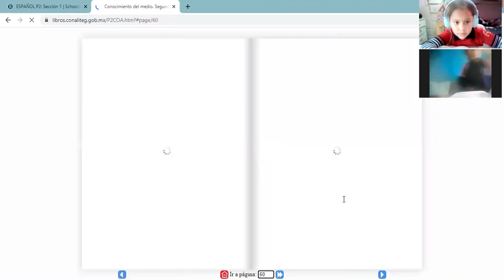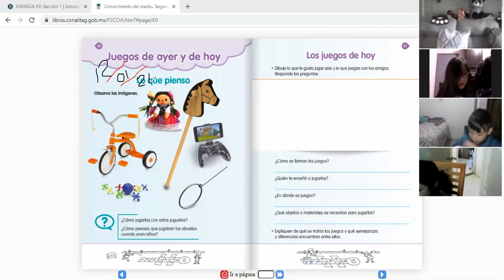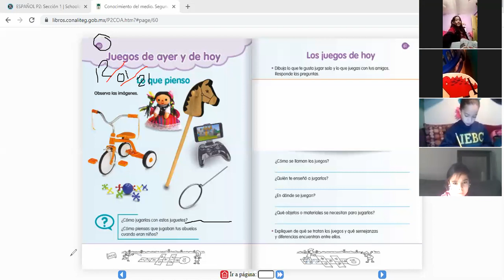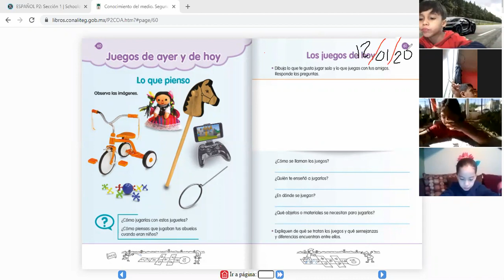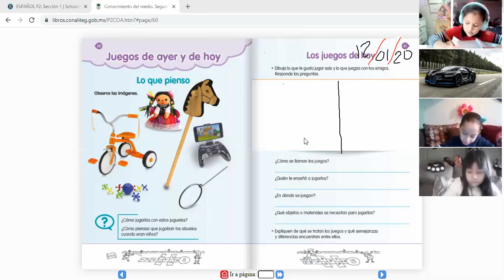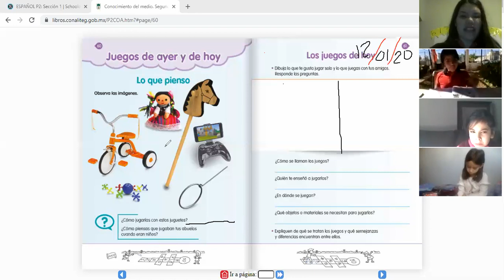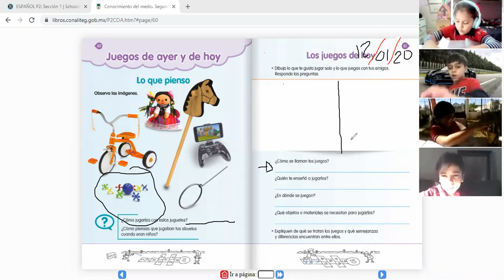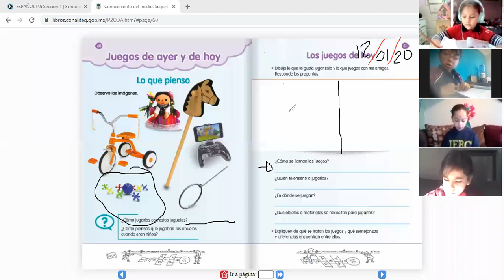VÍDEO DE LA CLASE DE CONOCIMIENTO DEL MEDIO DEL DIA MARTES 12 DE ENERO 10:10